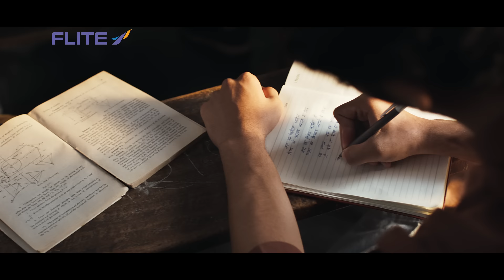Flite – ମୁଣ୍ଡ ଉଠାଯା ପାଦ ବାଦ୍ଧବେ | TVC | 2023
Take a leap and conquer your dreams- Sar Utha Kadam Badha with Flite footwear.